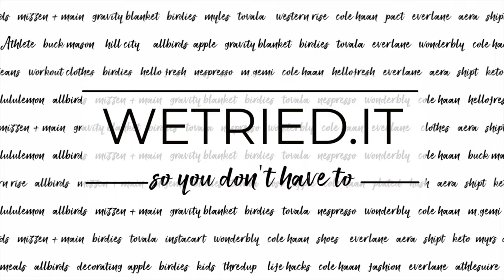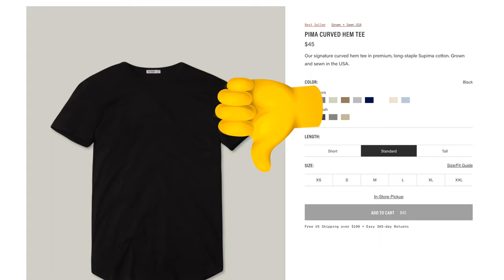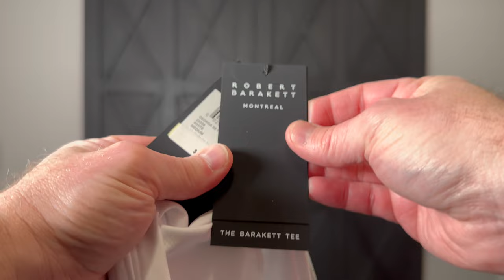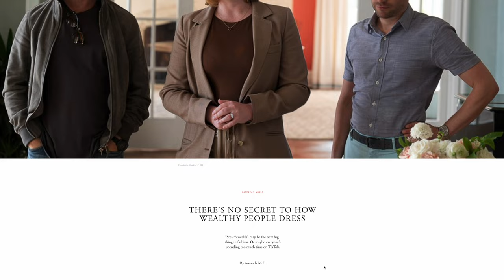Robert Barakett Review: EXPENSIVE... But Worth It?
Looking for a 100% Honest Robert Barakett Review? We've got it for you right here.

If you love the finer things in life, you may have come across Robert Barakett. They make a $69 shirt that is actually pretty amazing. But I'm super cheap. You might be surprised by our honest Review and final thoughts.

Highlights of Robert Barakett Review:
0:00 - Intro
1:10 - What I usually wear
2:05 - Robert Barakett: The Details
4:32 - White Shirt Review
7:17 - Barakett Polo Review
8:15 - Who is Robert Barakett NOT for?
9:08 - Who is RB FOR?

Have any questions or comments about our Robert Barakett Review?